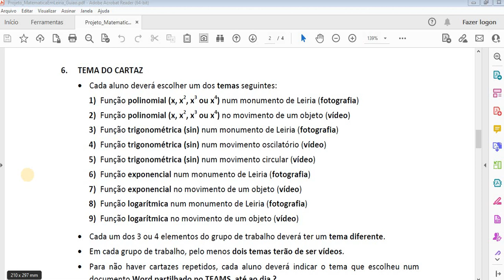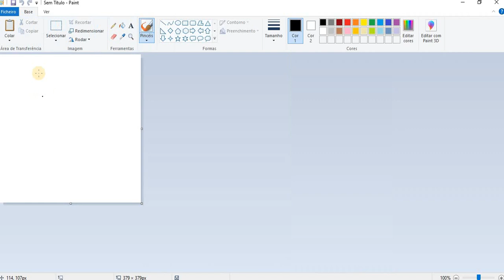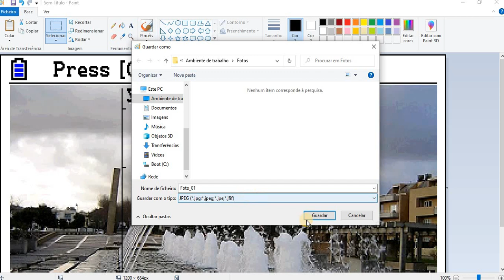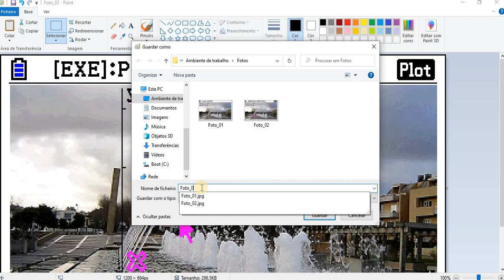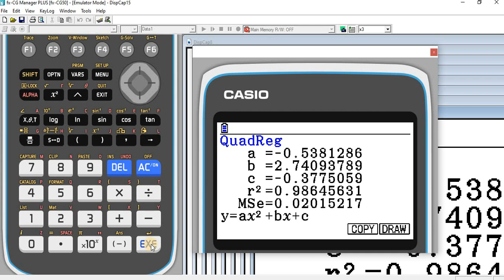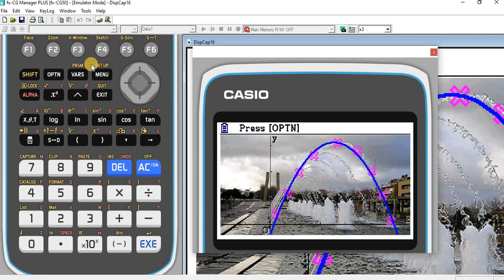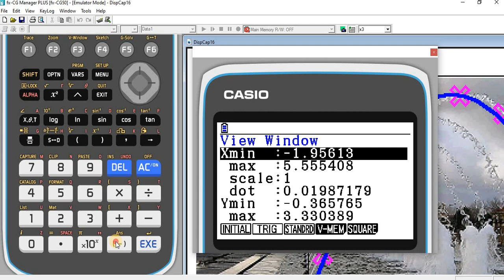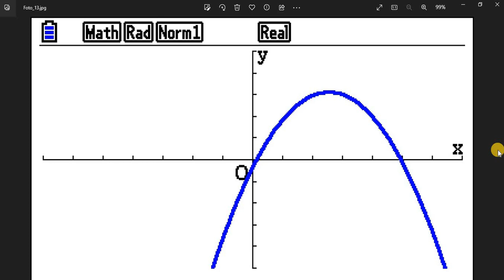Criar 12 fotografias - Fotografia tipo 1